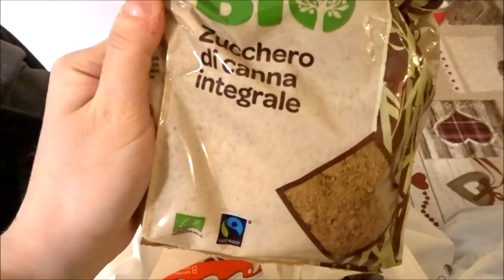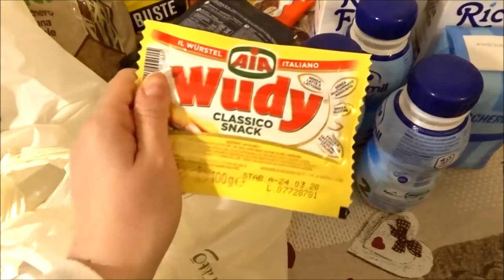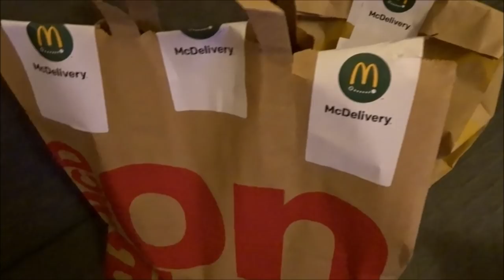CI HANNO FATTI INCA**ARE ANCHE QUESTA VOLTA! || VLOG || Robertina